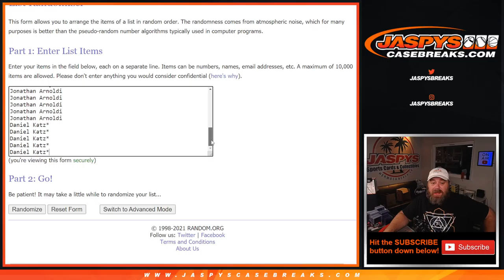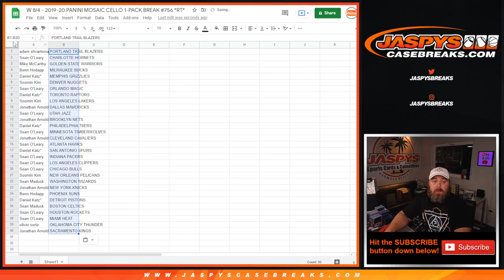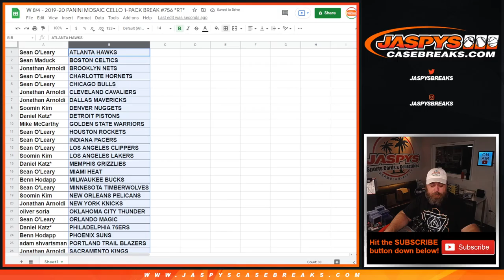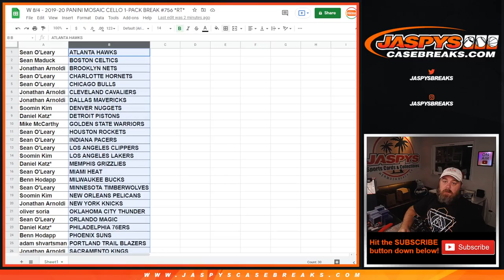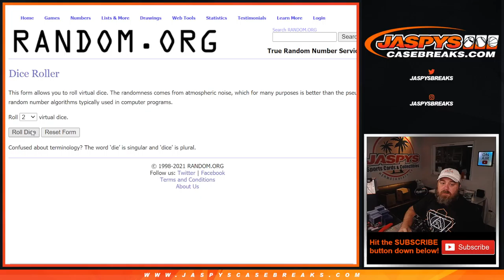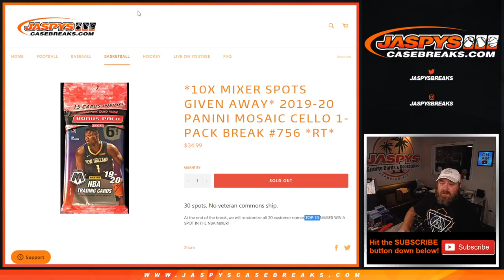W 8/4 - 2019-20 PANINI MOSAIC CELLO 1-PACK BREAK #756 *RT*